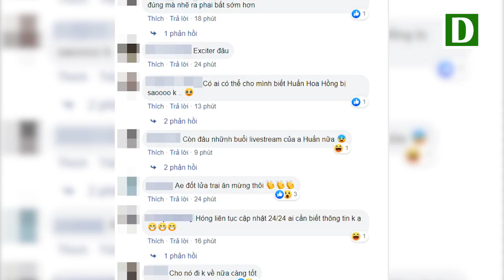Thực hư chuyện HUẤN HOA HỒNG bị bắt trong đêm với TỘI DANH gì?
Cộng đồng mạng đang xôn xao trước thông tin Huấn Hoa Hồng “xộ khám”. Trên nhiều diễn đàn, đây đang là chủ đề bàn luận nóng bỏng.

Cách đây không lâu, trên một diễn đàn hàng đầu của giới trẻ bất ngờ đăng tải hình ảnh Huấn Hoa Hồng kèm caption: “Bye”. Ngay lập tức, bài đăng này thu hút rất nhiều sự quan tâm. Cộng đồng mạng bắt đầu xôn xao, đồn đoán rằng Huấn Hoa Hồng đã bị bắt.